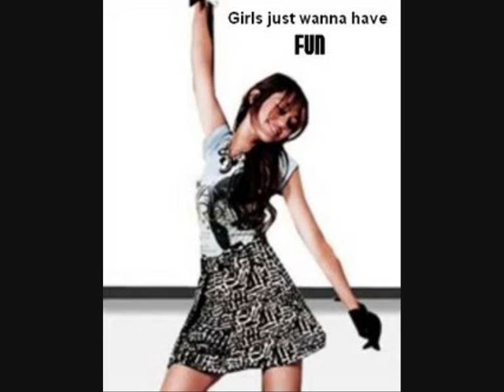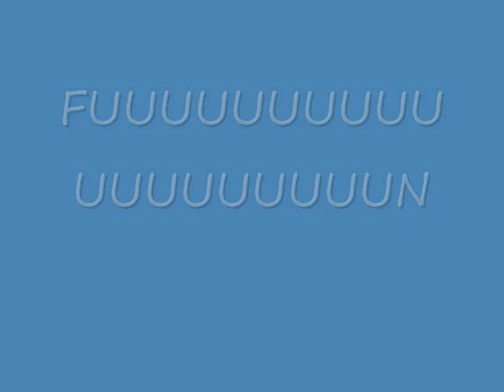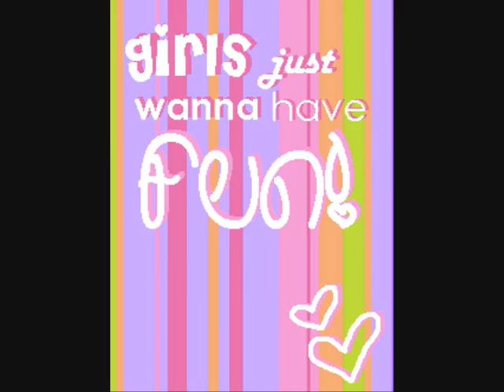Miley Cyrus- Girls Just Wanna Have Fun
girls just wanna have fun miley cyrus version.

Lyrics:

I come home
In the morning light
My mother says
When you gonna live
Your life right
Oh mother dear
We're not
The fortunate ones
And girls
They wanna have fun
Oh girls

The phone rings
In the middle of the night
My father yells
What you gonna do
With your life
Oh, daddy dear you know
You're still number one
But girls
Oh girls just wanna have

Some fun
When the working day is done
Girls

Some boys
Take a beautiful girl
And hide her away
From the rest of the world
I want to be the one
To walk in the sun
Oh girls they wanna have fun

Some fun
Girls
They want to have fun
Oh girls
Just want to have fun